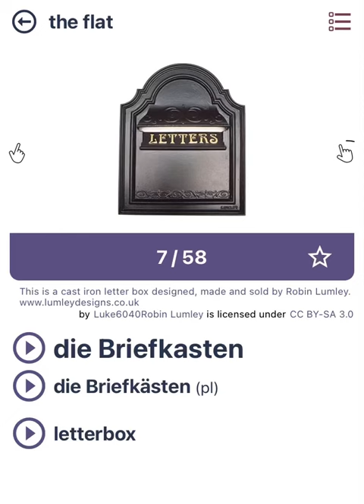German Words | der Briefkasten | letterbox | Download App - link in the description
Looking to learn German words related to your home? You'll be well on your way to expanding your German vocabulary in no time with over 600 words to study.

Each noun in our app includes an image and audio pronunciation, allowing you to see and hear the word in context. You'll also have the ability to test what you've learned and save words for later review, giving you all the tools you need to master these German nouns.

Don't worry if you make a mistake; our app will highlight any incorrectly answered questions so you can review and learn from them. So, why delay? With our app, you can begin learning German words relate to the home right away.

Main features:
- Learn German words through slides or a list.
- All German words have singular, plural, audios and images.
- Use the topics you've learned to easily test what you've learned
- Keep the important words for future reference.
- Ability to check all the wrongly answered test questions.